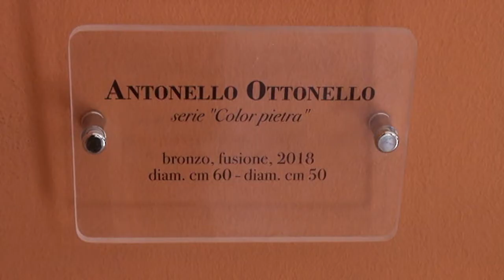Mostra "Color pietra": bronzi dell'artista Antonello Ottonello donati ai Musei Civici di Cagliari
Il sindaco Paolo Truzzu e l'assessora Maria Dolores Picciau: una presentazione della mostra che vuole essere un tributo al grande artista cagliaritano.